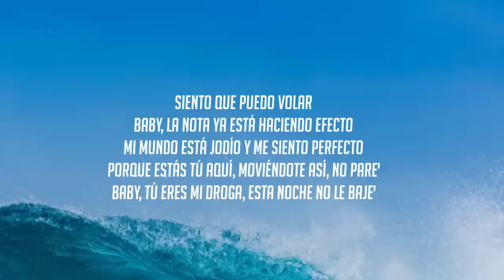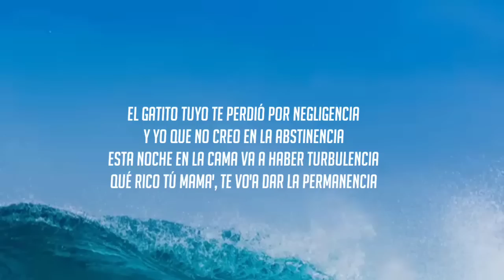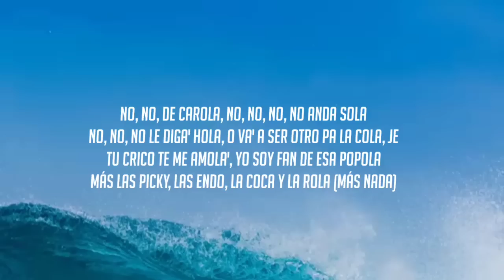Bad Bunny - Efecto (Letra_Lyrics)